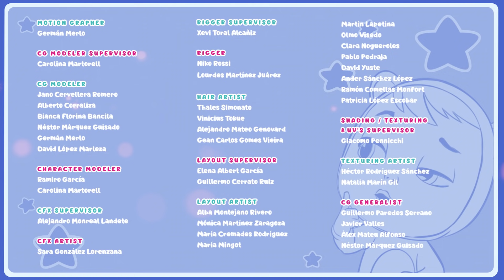🍐 LE MONSTRE POIRE 🍐 TUTTI FRUTTI 🍉 CRY BABIES 💧 MAGIC TEARS 💕 EN FRANÇAIS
✨ Nouveaux épisode! ✨ des 👶 Cry Babies Magic Tears 💧

🍐 Ella est la meilleure récolteuse du mois et pour fêter ça, elle invite tous ses amis pour un super smoothie. Tous les Cry Babies sont en route pour la plage lorsqu'Ella, avec Nana, décide de porter plusieurs smoothies dans ses bras, mais… quand elle essaie de marcher, elle perd l'équilibre et tous les smoothies tombent sur elle! L'un lui cogne dans l'oeil, lui faisant un bleu en forme de smoothie. Lorsque les autres Cry Babies arrivent à la plage, ils demandent ce qui est arrivé à son œil. Ella devient nerveuse et commence à mentir en racontant comment le monstre poire a essayé de l'attaquer mais qu'elle a su comment l'effrayer. Les autres Cry Babies croiront-t-ils cette histoire ou peut-être que quelqu'un a été témoin de ce qui s'est réellement passé? 🍐